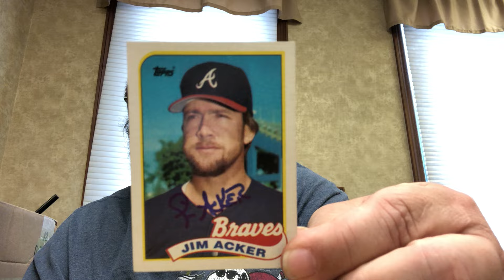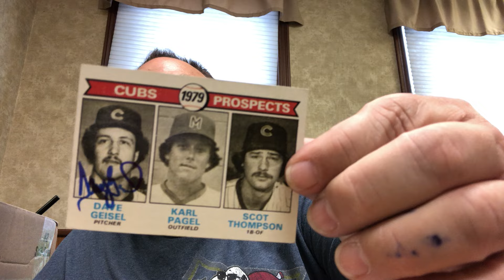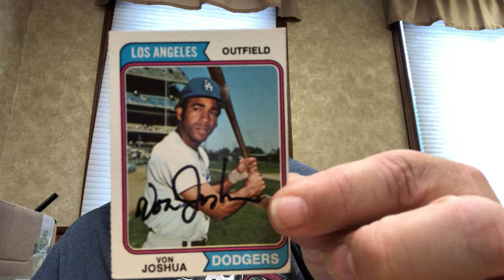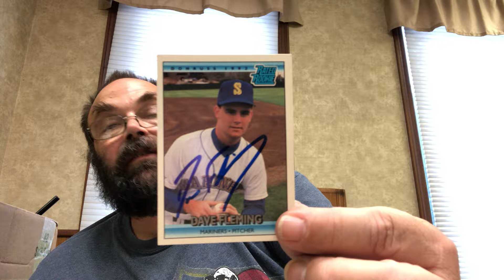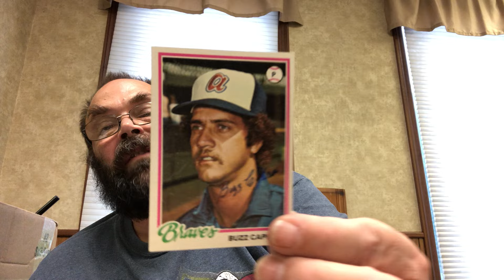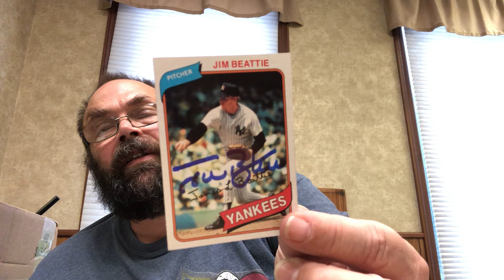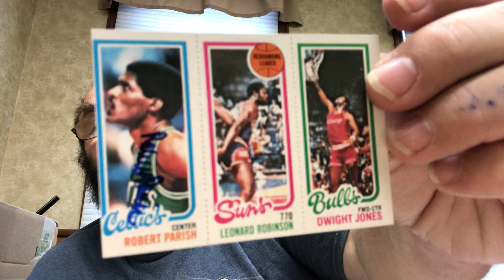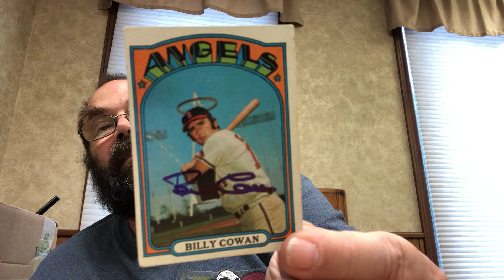TTM Autograph Recap Episode #458 TONS of Returns NFL NBA MLB NASCAR HOF Sound Still Bad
Sorry for the poor sound. Phone is broke... Mic is Broke,,,, Gorilla Stand is Broke... I am Broke.